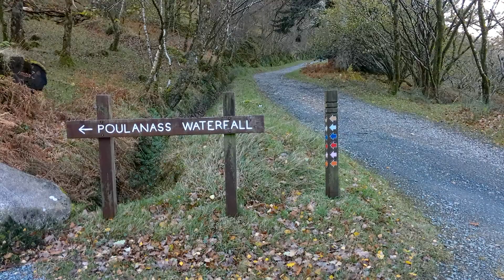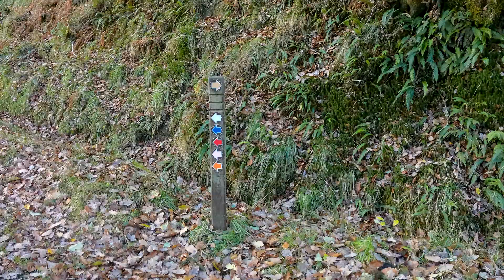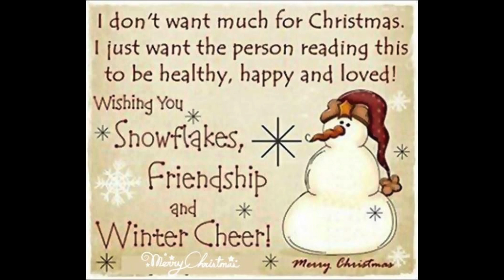Derrybawn Woodland trail Glendalough Wicklow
Beautiful walk about 7k takes about 2hours its one for all the family, dogs on a lead.st Saviours church on way around well worth a look,The path around is a gravel path ,some lovely views of the lower lake.